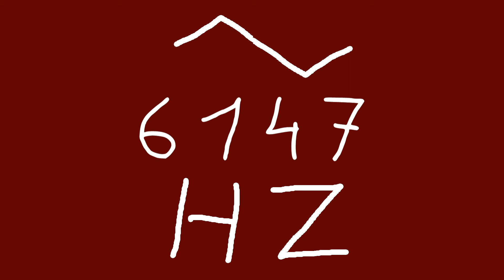6147 hz triangle